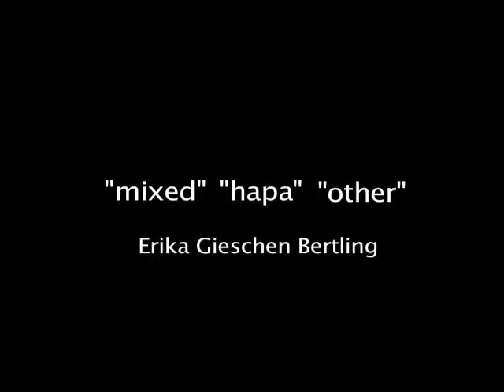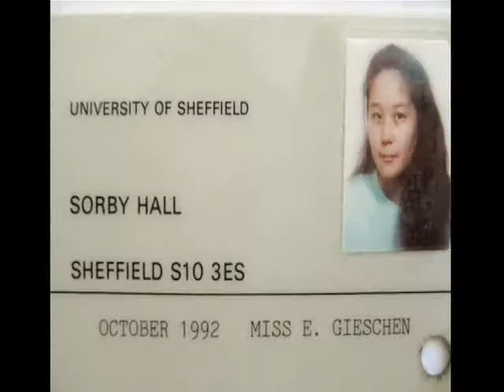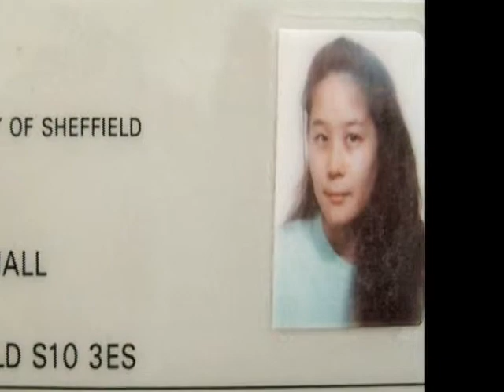60 Hapa Journey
"Hapa Journey"

Comment:  This documentary short opens with describing the experience of "mixed," "Hapa," and "other."  The subject of the documentary explains some of her experience growing up Hapa in Japan, the United States, and England.  She also describes how her Christian Faith informs her experience of identity.